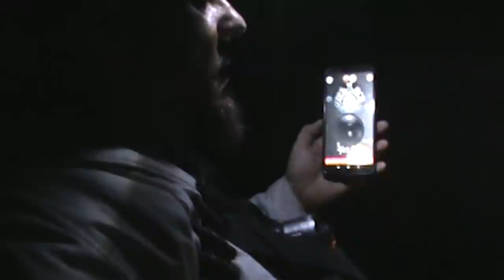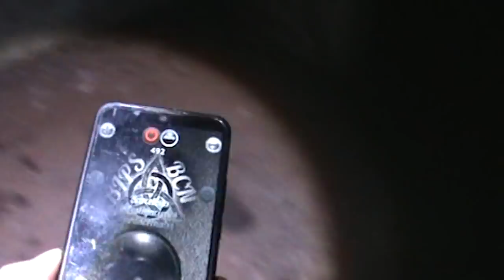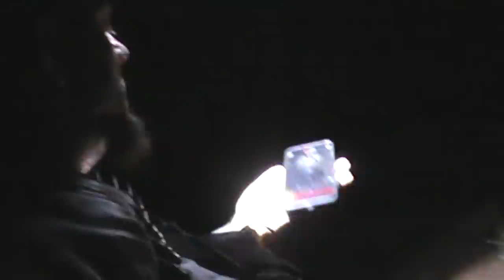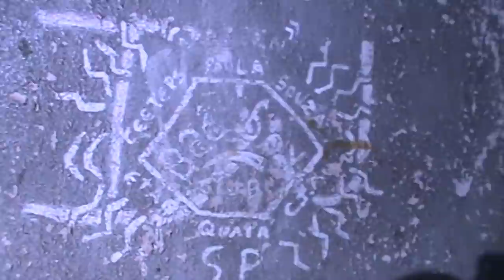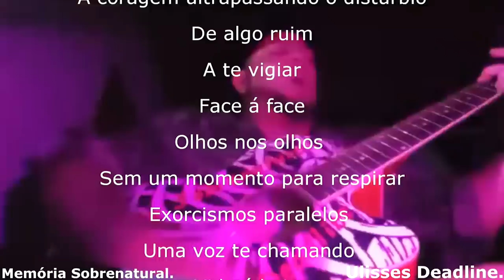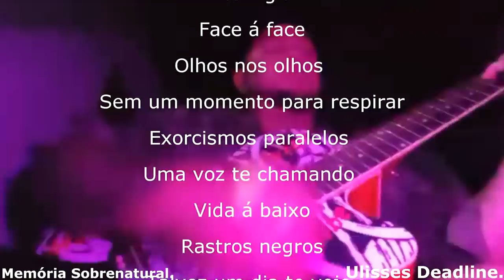Memória Sobrenatural : Uma escola assombrada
Em um local distante e de dificil acesso pude obter uma comunicação ao sobrenatural . Esta escola esta dezativada a muito tempo e hoje abriga fantasmas ao obscuro